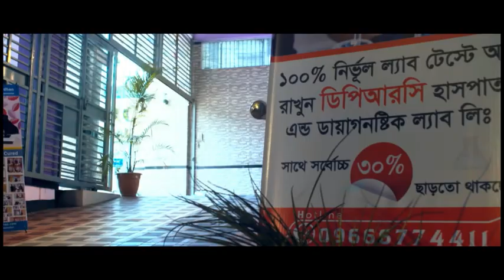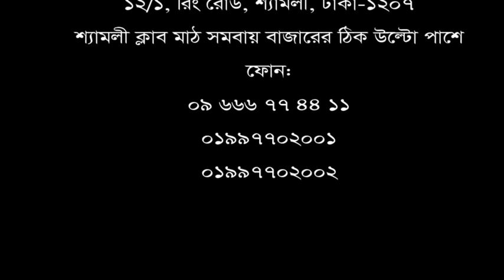যদি আগেই DPRC Hospital ltd এর খবর পেতাম তাহলে অনেক আগেই আমার ছেলে সুস্থ হয়ে যেত।